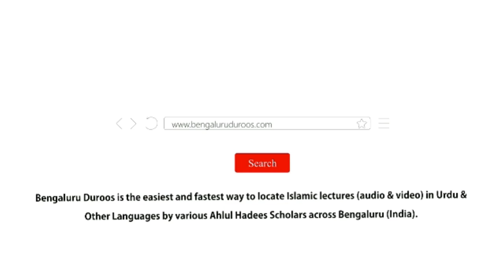Jumu'ah Khutbah | Bid'at, Uske Nuqsanaat Aur Hamaara Tarz-e Amal (Part 2) by Hafiz Abdul Haseeb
Jumuah Khutbah held on 25th Feb 2022 by Shaykh Hafiz Abdul Haseeb Umari Madani @ Jumu'ah Masjid, Hoskote

Topic: Bid'at, Uske Nuqsanaat Aur Hamaara Tarz-e Amal (Part 2)

٠٠٠٠٠٠٠٠٠٠٠٠٠٠٠٠٠٠٠٠٠٠٠٠٠٠٠٠٠٠٠٠٠٠٠٠٠٠٠٠